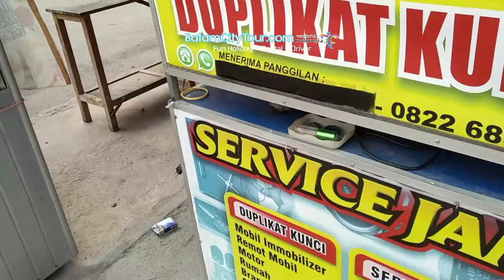How to copy and duplicate a key? KEY DUPLICATOR IN BATAM CENTER INDONESIA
Menurut perkiraan Statistics Indonesia 2016, Batam memiliki populasi 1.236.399, menjadikannya kota terbesar ketiga di wilayah Sumatera, setelah Medan dan Palembang.  Ini adalah bagian terdekat dari Indonesia ke Singapura, dengan jarak darat minimum 5,8 km. Selama sensus nasional 2010, Batam adalah kota dengan pertumbuhan tercepat di Indonesia pada dekade sebelumnya, dengan tingkat pertumbuhan penduduk 11% per tahun.  Pada 2017, pulau itu menderita kehilangan pekerjaan parah, sekitar 300.000 pekerja diberhentikan

The Batam City Government gets Rp 2.7 billion in special allocation funds (DAK) for tourism development in 2019. And this is the road...

行政区域はバタム島、レンパン、ガランの3つの主要な島（総称してバレラン）と、いくつかの小さな島をカバーしています。 バタム島は都市部と工業団地の中心地ですが、レンパング島とガラン島は農村の特徴を維持しながらバタム島と短い橋でつながっています。

バタム市は「スマート」政治家によって管理されています。
中国人が土地を所有し、日本企業を破産に陥れます。

バタム島で中国人とビジネスをするとき、日本の会社は成長できません。 中国人はギャンブルをするのが大好きで、薬物を吸入します、そして、彼らはギャンブルテーブルにあなたの投資を置きます。

それではどうですか？